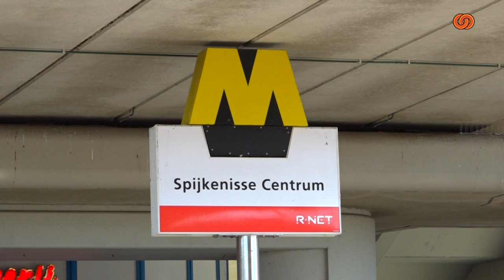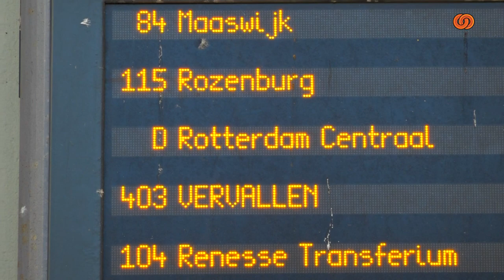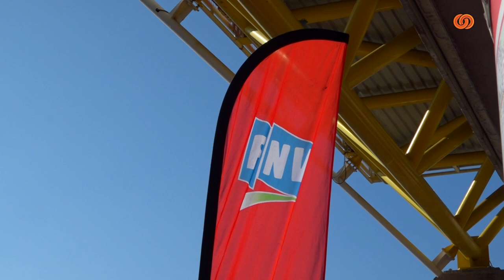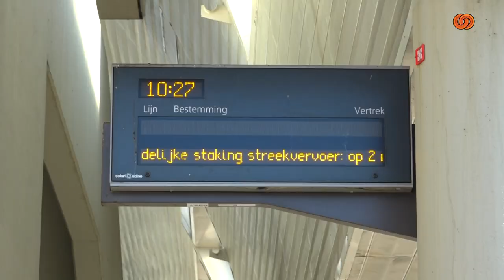FNV Bijeenkomst Spijkenisse Centrum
Afgelopen donderdag organiseerde vakbond FNV een bijeenkomst waarbij er bij Spijkenisse Metro Centrum handtekeningen werd verzameld.